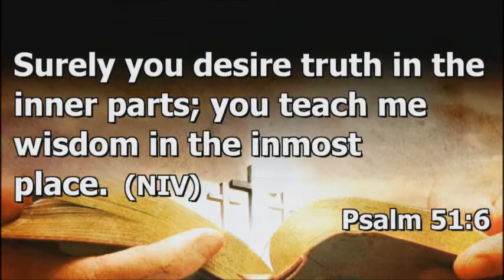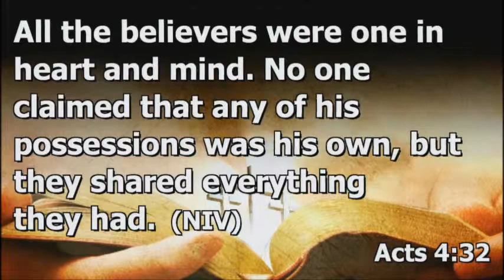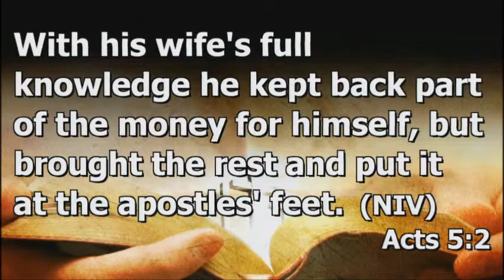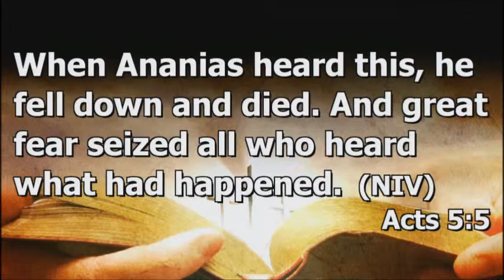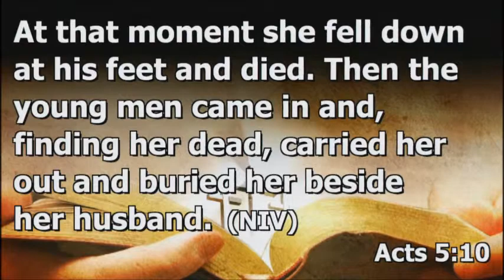07/28/2013 - Dennis Mitchell - "Truth Matters to God"